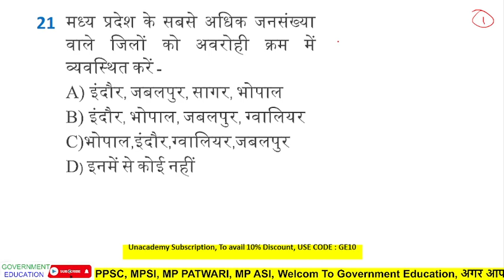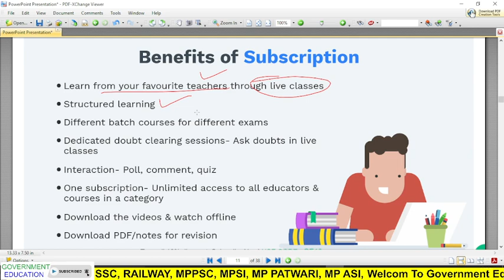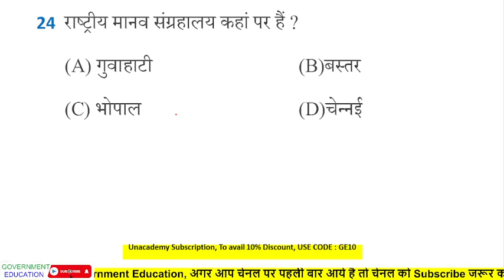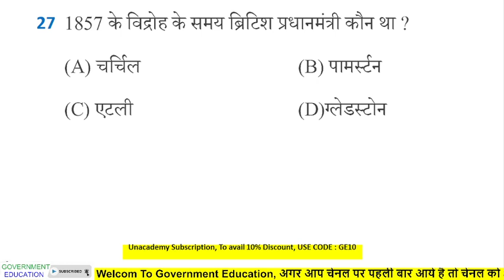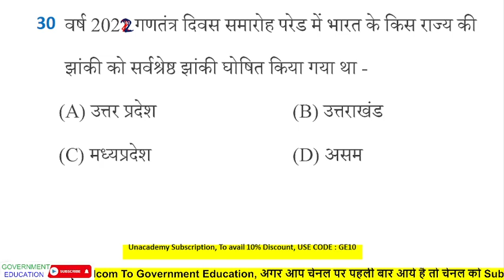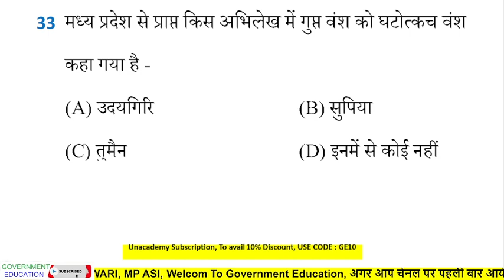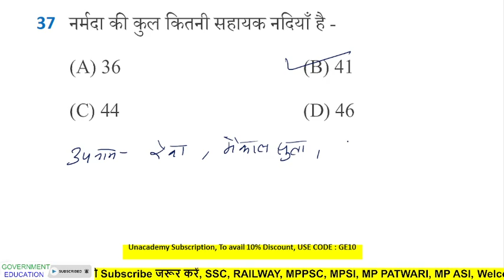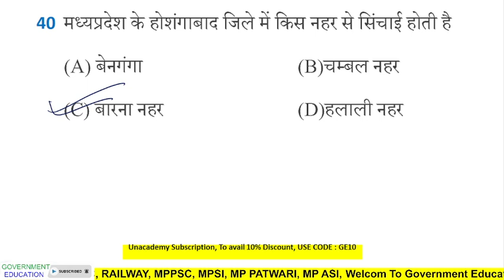mppsc pre test series 2021/22 || mppsc pre gk practice || mppsc gk, mppsc pre free test series 2022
Crack MPPSC & VYAPAM with India's largest learning platform

 MPPSC PRE EXAM TEST SERIES 2021-22 , MPPSC PRE EXAM MOCK TEST 2022
MPPSC PRE EXAM PREPARATION 2021-22, MPPSC PRE EXAM DATE 2021-22
MP GK FOR MPPSC PRE EXAM TEST SERIES 2022

MPPSC PRE EXAM MOCK TEST 2022
MPPSC PRE EXAM TEST SERIES 2021
MPPSC PRE EXAM FREE TEST 2022
MPPSC PRE EXAM FREE TEST 2021
MPPSC Pre Exam Mock Test series 2022